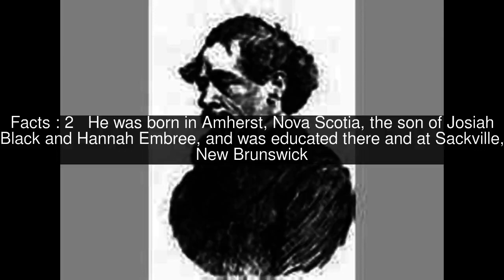Joseph Laurence Black Top #7 Facts